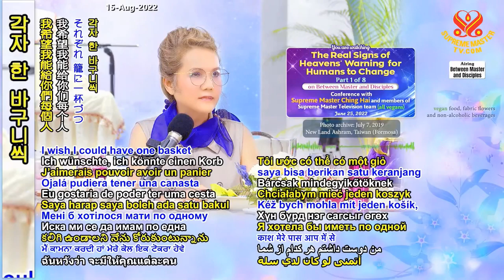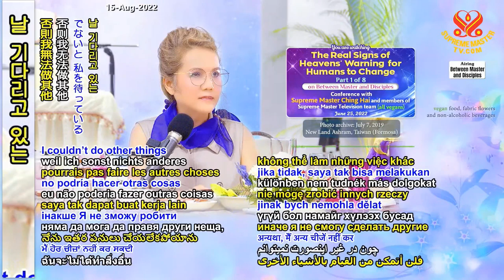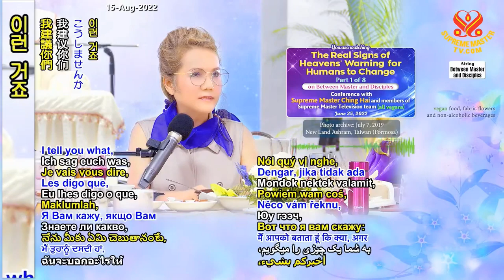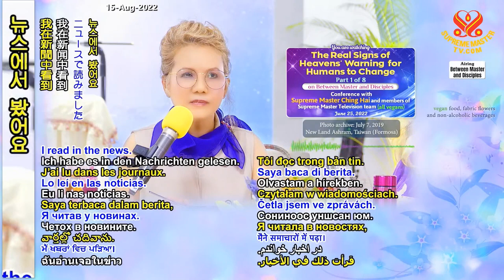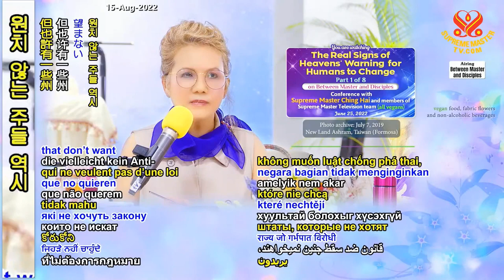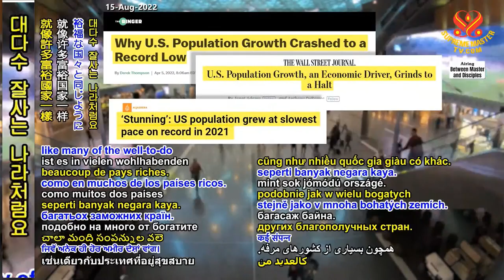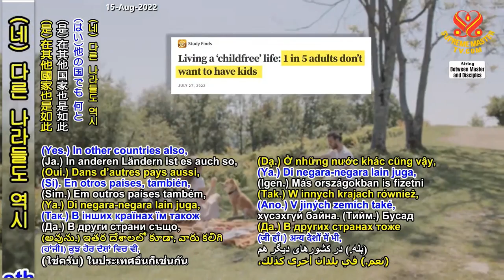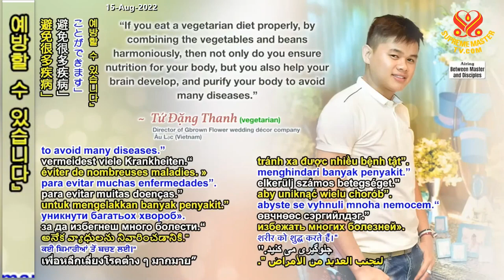( P. 1 / 8 ) Những Dấu Hiệu Cảnh Báo Thực Sự Của Thiên Đàng Để Con Người Thay Đổi - SMTV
( P. 1 / 8 ) Những Dấu Hiệu Cảnh Báo Thực Sự Của Thiên Đàng Để Con Người Thay Đổi - Thanh Hải Vô Thượng Sư